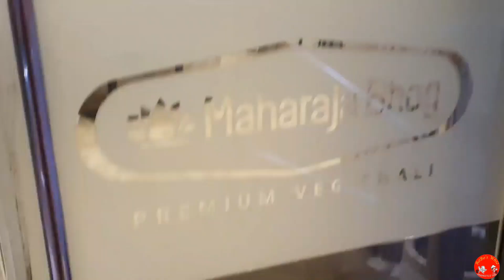Ain Dubai 🤩 | World's Largest And Tallest Giant Wheel 😱😝 |Vlog 11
Hi Frndz!
Hi Welcome You To Robo’s Whiz YOUTUBE Channel ｜In This Channel We Are Presenting Videos On Couple Vlogs｜Our Day In our Life｜Food Vlogs｜Daily Vlogs｜Hotel Vlogs｜Dubai Vlogs ｜Cooking Vlogs｜Vlogs｜Quiz ｜Riddles ｜Facts ｜Interesting Facts｜Tamil Facts｜Movies ｜Tamil Songs ｜Couple Vlogs
3D Cooking Intro   : KARLOSNUN
FAIR COPYRIGHT DISCLAIMER: Copyright Disclaimer Under Section 107 of the Copyright Act 1976, allowance is made for “fair use” for purposes such as criticism, comment, news reporting, teaching, scholarship, and research. ｜